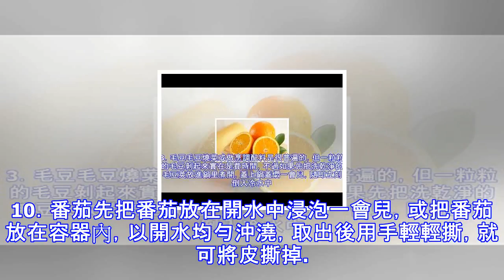生活小技巧 吃貨更開心 簡單方便的剝皮小技巧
有些食物去皮是很傷神的，其實只要用對了方法，就可以輕鬆解決。1．蓮子烹調或者熬粥時，如果需要用蓮子做原料，你是怎樣剝掉脆薄如紙的蓮子皮的呢？是不是要在這道工序上面浪費很多時間？其實，只要先將蓮子沖洗一下，然後放入混有適量堿的開水中，稍燜片刻，再把蓮子倒出用力揉搓，蓮子皮就能很快去掉了。2．胡蘿蔔很多人會採取用刀刮的辦法去除胡蘿蔔皮，這種方法不僅耗時較長，還會造成不必要的浪費。這裡介紹一種簡單的方法，可以輕鬆去掉胡蘿蔔皮。先將胡蘿蔔整條放進水中煮一下，然後放在水龍頭下，藉助水的衝力把皮去除，會去得非常乾淨，不留一點殘皮。3．毛豆毛豆燒菜或做烹調配料是很普遍的，但一粒粒的毛豆剝起來實在是費時間，不...